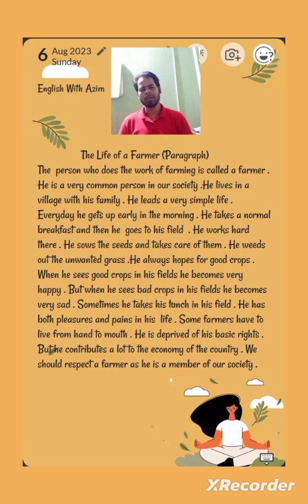The Life of a Farmer (Paragraph)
the _life_of_a_farmer